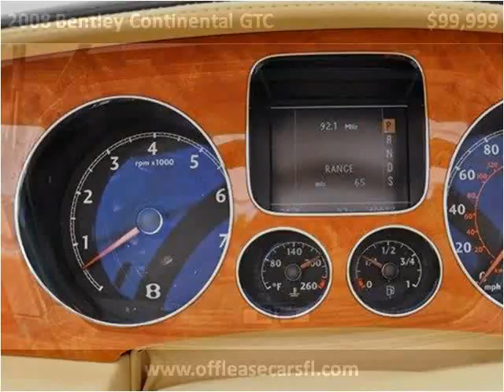2008 Bentley Continental GTC Used Cars Lake Worth FL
This 2008 Bentley Continental GTC is available from Off Lease Only .